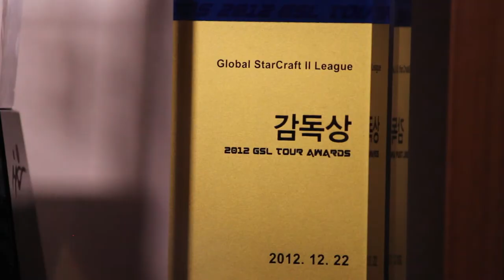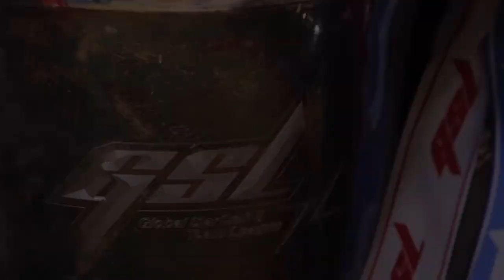FXOpen - 'Epic'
Hello there, are you doing well?

I recently had the chance to make some footage of FXO's trophies. I think sometimes the amount of willpower and time that goes into winning these championships can be forgotten.

 I recently heard a great music piece from "Man of Steel" (track is called Man Of Steel) that I felt accurately portrayed the feelings behind the trophies.

PS. Man of Steel is an excellent movie and you should go watch it. :)
PPS. If you cannot view the video, it is probably because of some of the music used. Sorry. Hopefully youtube will improve their copyright handling system in the near future.